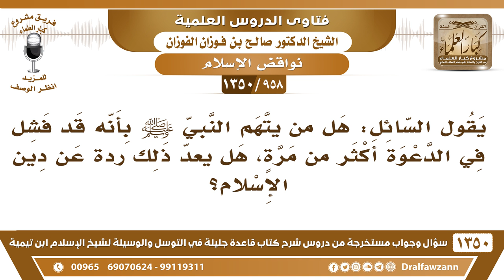[958 /1350] هل من يتهم النبي ﷺ بأنه قد فشل في الدعوة أكثر من مرة يعد مرتد عن دين الله؟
-[958 /1350] السؤال: يقول السائل: هل من يتهم النبي صلى الله عليه وسلم بأنه قد فشل في الدعوة أكثر من مرةٍ، هل يعد ذلك ردةً عن دين الإسلام؟
الجواب: نعم، لَا شَكَّ في ردة هٰذَا؛ لأنَّه تنقص الرسول صلى الله عليه وسلم ، تنقص دعوته، وكأنَّه يقول: الرسول ما عمل شيئًا، دعوته فاشلة، فَهٰذَا ردة صريحة؛ لأنَّه سبٌّ للرسول صلى الله عليه وسلم ، تنقصٌ له، ولدعوته عليه الصلاة والسلام.
للاشتراك في قناة الشيخ صالح الفوزان
أسئلة وأجوبة من شرح قاعدة جليلة ( 1350 ) مقطع

للاستفسار والإقتراحات والدعم
رئيس الفريق
لمشروع كبار العلماء